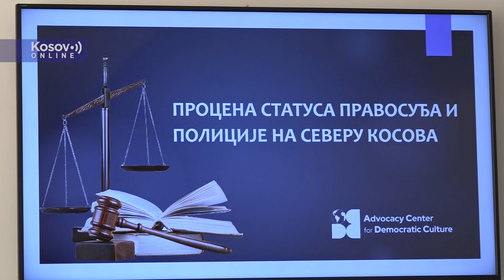Severna Mitrovica, Procena statusa pravosuđa i policije na severu Kosova